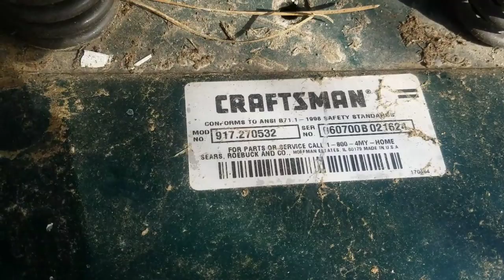FREE CRAFTSMAN 14.5HP BRIGGS OHV LT1000 LAWN TRACTOR TRASH PICK MOUSE NEST GAS TANK CARBURETOR CLEAN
This was the main item of 5 from motherload 23 mega pick.  The gas tank was filthy and plugged with liquified fuel hose.  I extracted a mouse nest, installed new fuel lines, cleaned the carburetor.

OG VERSION

NEW STICKER VERSION

PROPARTSDIRECT.NET
TITE-REACH.COM
GUNK
TITESEAL
LIQUID WRENCH
STA-BIL